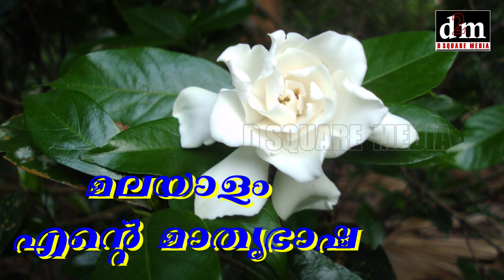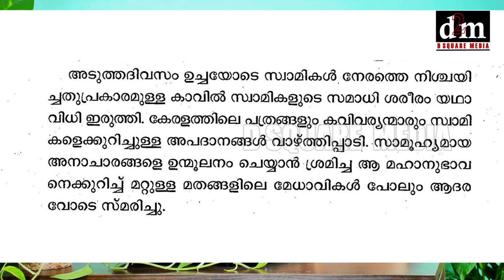CHATTAMBI SWAMIKAL 12 | ചട്ടമ്പിസ്വാമികൾ | അധ്യായം 12 | CBSE BOARD EXAM PREPARATIONS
AN EASY WAY TO LEARN MALAYALAM |
REVISIONS ON MALAYALAM CHAPTERS |
For CBSE Syllabus |
CHATTAMBI SWAMIKAL | ചട്ടമ്പിസ്വാമികൾ |
അധ്യായം 12 |